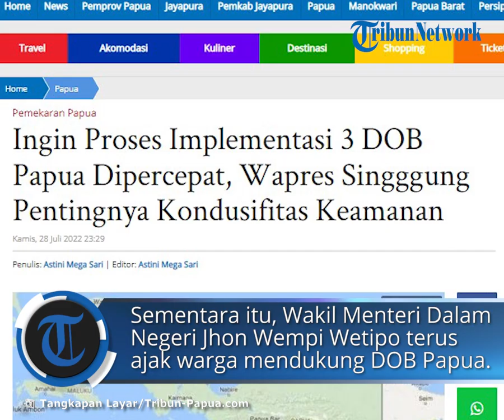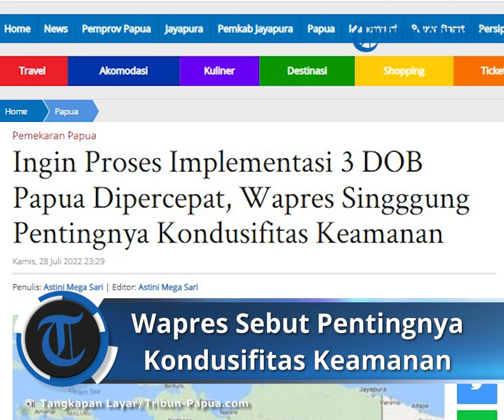Ingin Proses Implementasi 3 DOB Papua Dipercepat, Wapres Singgung Pentingnya Kondusifitas Keamanan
TRIBUN-VIDEO.COM - Provinsi Papua akhirnya dimekarkan menjadi tiga daerah otonomi baru (DOB) oleh Pemerintah Pusat melalui DPR RI.

Ketiga DOB tersebut adalah Provinsi Papua Selatan, Provinsi Papua Tengah, dan Provinsi Papua Pegunungan.

Terkait hal tersebut, Wakil Presiden Ma'ruf Amin meminta agar ada percepatan implementasi pembentukan tiga DOB tersebut.

Demi mempercepat implementasi DOB di Papua, Ma'ruf Amin meminta para menteri dan pimpinan lembaga untuk melakukan langkah-langkah komperensif untuk menciptakan keamanan yang kondusif di Papua.

"Saya minta semua peserta (rapat) untuk terus berkoordinasi untuk merumuskan langkah-langkah komprehensif untuk menciptakan keamanan yang kondusif di Papua dan juga mempercepat proses persiapan dan implementasi dari 3 DOB di Papua," kata Ma'ruf saat memimpin rapat koordinasi pembangunan kesejahteraan Papua dan Papua Barat di Istana Wakil Presiden, Jakarta, Rabu (27/7/2022), seperti dikutip dalam Kompas.com.

Sementara itu, Wakil Menteri Dalam Negeri (Wamendagri) Jhon Wempi Wetipo terus mengajak masyarakat untuk mendukung DOB Papua.

Dilansir Tribun-Papua.com, ia menegaskan bahwa DOB Papua akan mempercepat pembangunan yang akan bermanfaat bagi kesejahteraan masyarakat.

"Saya mau ajak yang menolak dan pesimis, mari bergabung dan bersatu sudah waktunya kita bersatu untuk membangun kesejahteraan orang Papua," katanya dalam pertemuan dengan dengan Bupati dan Forkopimda beserta tokoh masyarakat, tokoh agama, tokoh adat se-wilayah Papua di Kabupaten Nabire, Selasa (26/7/2022).

"Tiga DOB akan menjadi pilot project dalam pembangunan, sehingga Ini merupakan keistimewaan bagi orang Papua."

Di sisi lain, gelombang aksi penolakan DOB masih terjadi di Papua.

Demo tolak DOB sempat terjadi beberapa kali di sejumlah kota di Papua.

Terakhir, demo tolak DOB yang dinisiasi Petisi Rakya Papua (PRP) terjadi di Kota Jayapura pada, Kamis (14/7/2022).

Bahkan kini PRP kembali berencana melakukan aksi tolak DOB di Kota Jayapura pada Jumat (29/7/2022).

Guna mengantisipasi hal itu, Polresta Jayapura Kota menyiapkan 2.000 personel gabungan. (*)

Artikel ini telah tayang di Tribun-Papua.com dengan judul Ingin Proses Implementasi 3 DOB Papua Dipercepat, Wapres Singggung Pentingnya Kondusifitas Keamanan,
Penulis: Astini Mega Sari | Editor: Astini Mega Sari